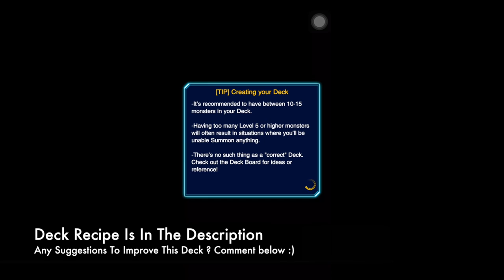YuGiOh Duel Links Farm - How To Farm Joey With Spirit Ryu 7900 Assessments Points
YuGiOh Duel Links Farm, Joey with Spirit Ryu. It is another alternative method to farm against Joey. The cards are easy to get. Do check the deck recipe below and my other vid :)

Below here are my game stats and deck recipe.

Play Mat: Dark Magician Girl
Card Sleeve: Dark Magician Girl
Character Skill Used: Draw Sense Wind

Deck Recipe:

1x Divine Dragon - Excelion
3x Element Dragon
3x Spirit Ryu
3x Red-Eyes B. Dragon
3x Blackland Fire Dragon
3x Meteor Dragon
1x Riryoku
3x Shard Of Greed
1x Polymerization
1x Secret Pass To The Treasures
1x Meteor B. Dragon

Feel free to use my deck for duel link ! :)